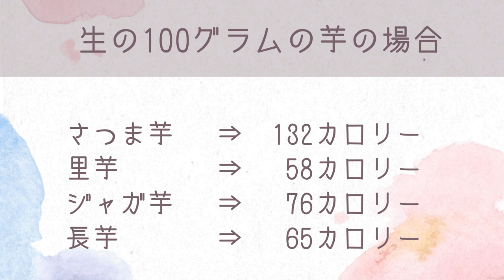さつまいもは太る？ホントに？ | カロリーと栄養素とダイエット | まこ姉とダイエットのお勉強 | 今日のアウトプット | 私はダイエットマイスターなった